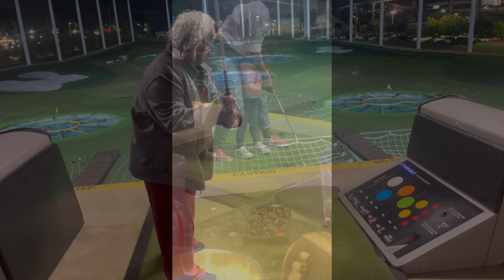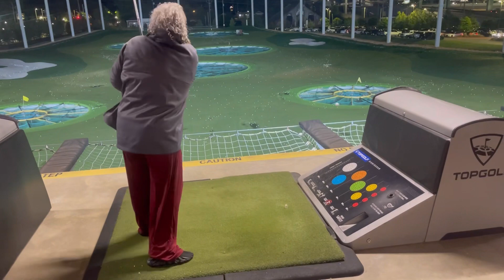DeAngelo Celebration|Nae Nae Loves the kids cash giveaway|Vlog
Hey you guys today vlog is about celebrating my little Brother graduation and see off! Im so proud he is doing all this wonderful things during out mother birthday month 🥰

I will also be talking about my foundation giveaway “Nae Nae Loves the kids” 😘